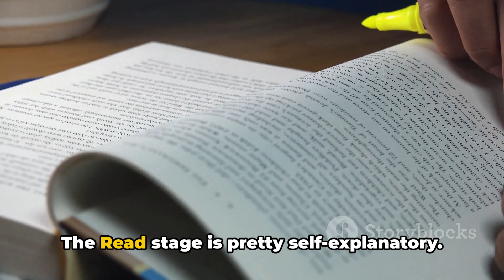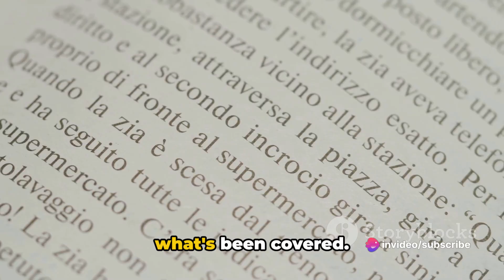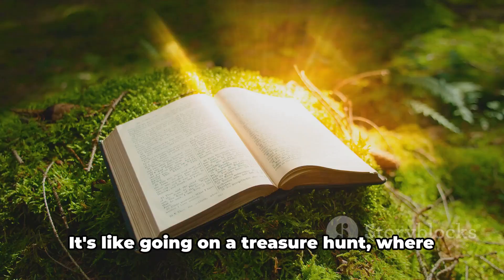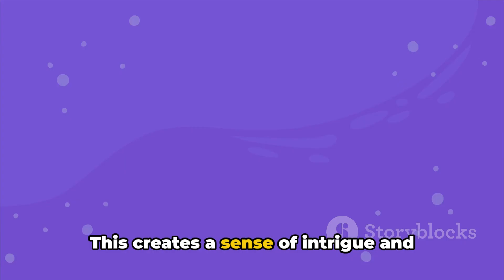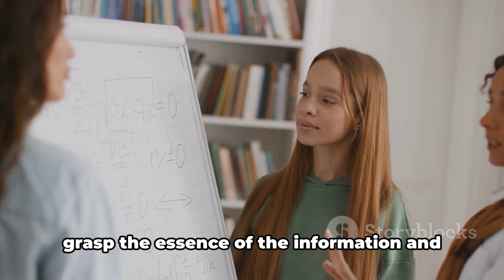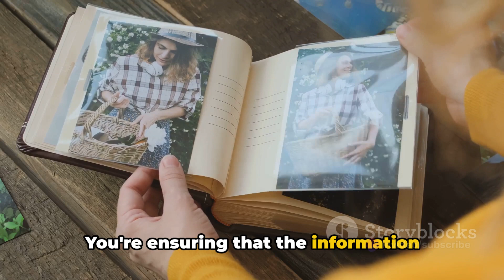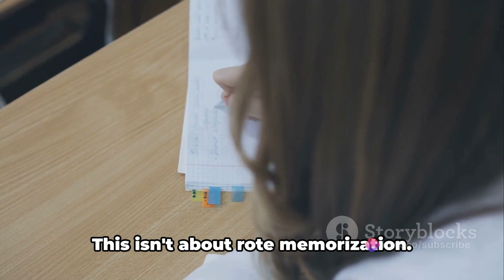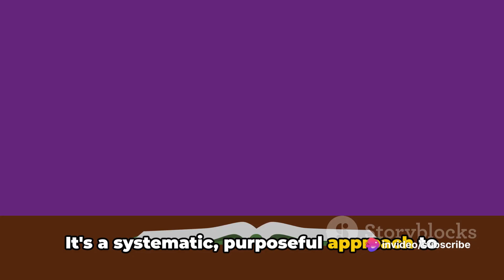Study Faster than Other With This Method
In this captivating and informative video, we unlock the secrets of the SQ3R method for textbook reading, transforming your study habits forever! 📚💡

Discover the SQ3R technique - Survey, Question, Read, Recite, and Review - that experts agree is crucial for effective learning. 🎓✨ We delve into each step, sharing practical tips and strategies to help you maximize comprehension and retention while reading your textbooks. 💪💭

Join us as we reveal the secrets to surveying a textbook effectively, developing thought-provoking questions, honing your reading skills, acing content recall, and reinforcing your knowledge through deliberate review. 🧐📖

Whether you're a student looking to improve your study game or an aspirant seeking effective reading methods, this video is a game-changer! ⚡🔥 Don't miss out on this essential guide to unlocking academic success.

Ready to transform the way you read textbooks? Let's dive in together! 🚀🔍

OUTLINE:

00:00:00 "The Challenge of Textbook Reading"
00:00:49 "Introduction to the SQ3R Method"
00:01:48 Survey"
00:03:37 Question"
00:04:33 Read and Recite"
00:06:38 Review"
00:07:35 A Summary"